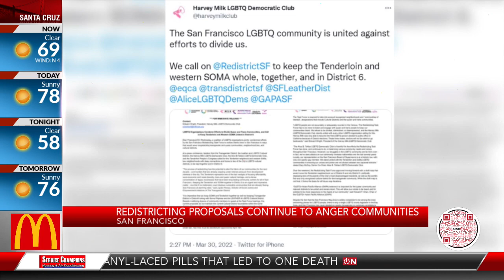San Francisco redistricting proposal continues to anger communities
KRON4's Dan Thorn reports